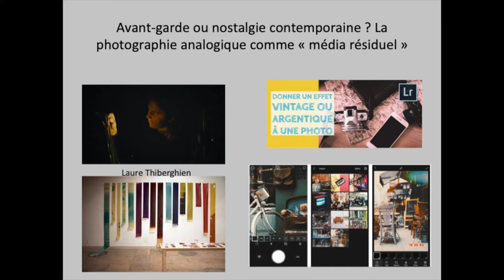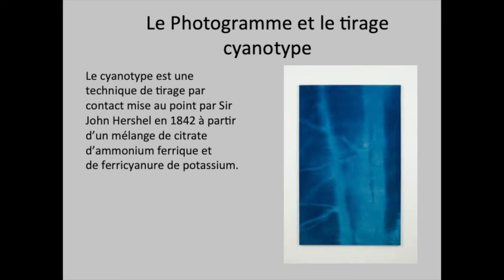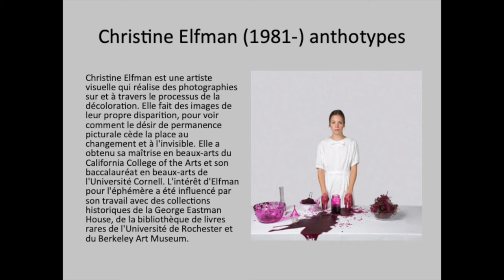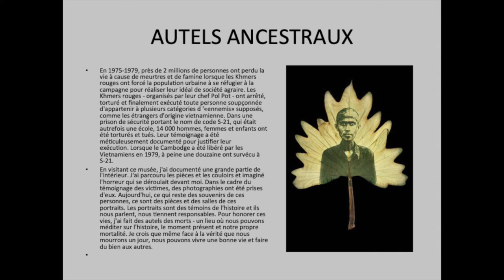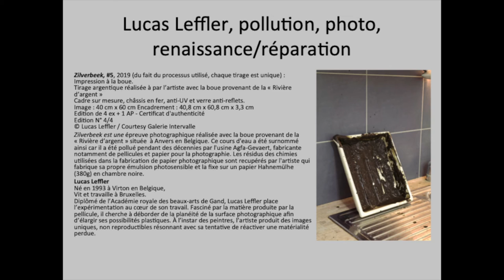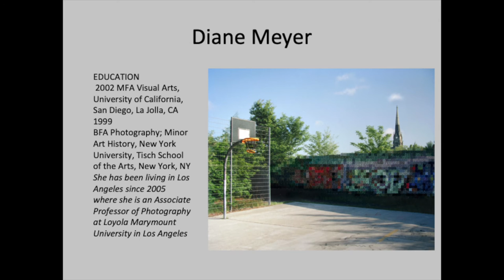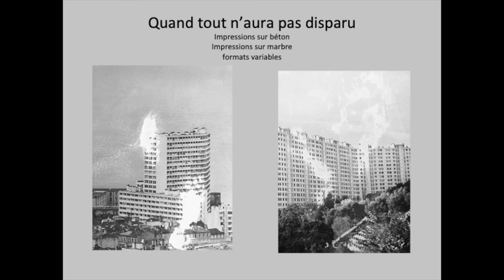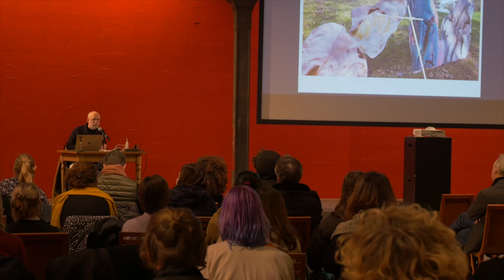TAGS DE L'EPSAA / Michel POIVERT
Conférence de Michel POIVERT donnée le 18 janvier 2022, dans le cadre du cycle des TAGS DE l'EPSAA, dans la Grande Halle des Quartiers d'Ivry (TQI)

Grand spécialiste de la photographie, Michel Poivert est historien de l'art.
Professeur à l’Université Paris I Panthéon-Sorbonne, il a consacré sa thèse (Phd) à l'histoire de la photographie pictorialiste (1993). Il co-dirige le Master Histoire de la photographie à l'École du Louvre à Paris.

Michel Poivert est actuellement Directeur de l’École doctorale d’Histoire de l’art (ED441) de l’Université Paris 1 Panthéon-Sorbonne. Il préside le Collège International de la Photographie du Grand Paris (CIPGP) qui dans le futur, sera installé dans l'ancienne maison du photographe Daguerre à Bry-sur-Marne (Val-de-Marne). Il a été président de la Société française de photographie (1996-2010).
Michel Poivert est également membre de la rédaction de La Revue de l’Art et dirige la rédaction de la revue Études photographiques.

Copyright : EPSAA, l'école d'art de la Ville de Paris